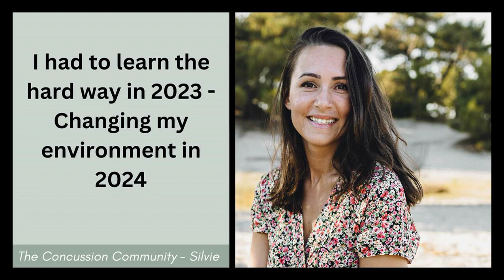118. I had to learn the hard way in 2023 - Changing my environment in 2024 - Concussion recovery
Listen to hear what I learned in 2023 and what I'll do differently in 2024.

3-Month Concussion Boost Program:⁠ Reduce your symptoms drastically within 3 months

What is ⁠⁠The Concussion Community⁠⁠? We help people with a concussion to reduce their symptoms, not feel alone & enjoy life again by providing all knowledge from 84 concussion experts & a strong community.

Is this podcast helpful for you? You would really help me by leaving a review. The more reviews this podcast will get, the easier it is for other people to find it and to feel less alone and lost in their journey.